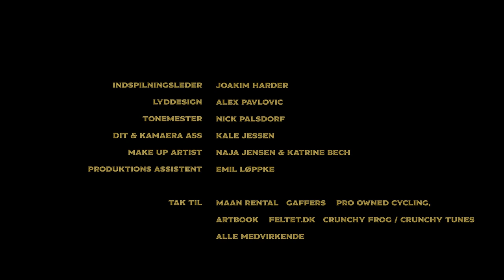JUL I FELTET 21/24 with Niki Terpstra og Iljo Keisse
Niki terpstra og Iljo Keisse har netop stoppet deres professionelle karriere på landevejen og står nu overfor det berømte "sorte hul" - eller hvad?
I dagens quiz skal Matti Breschel forsøge at slå de to gamle @soudalquickstepteam  -kammerater på deres egen hjemmebane - nemlig i spørgsmål om Flandern Rundt.